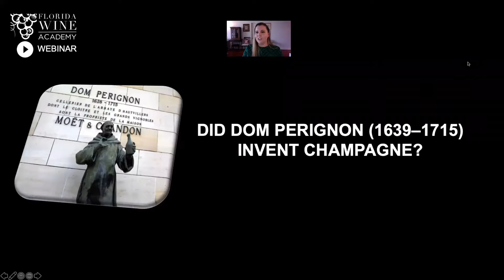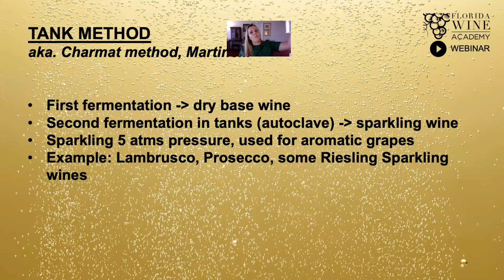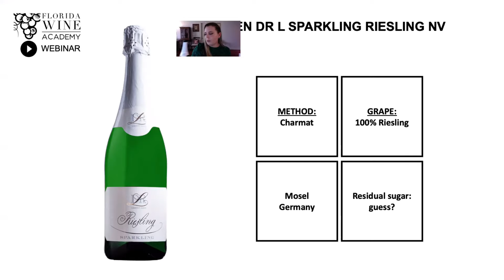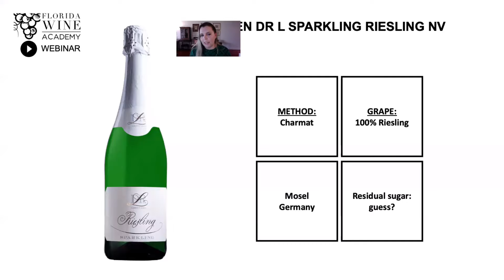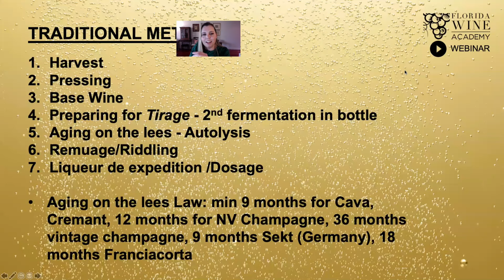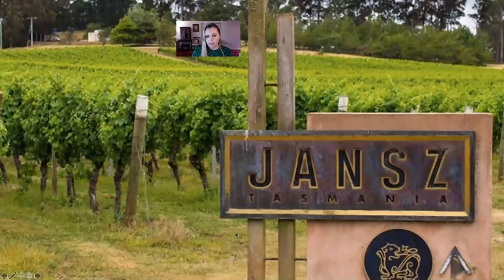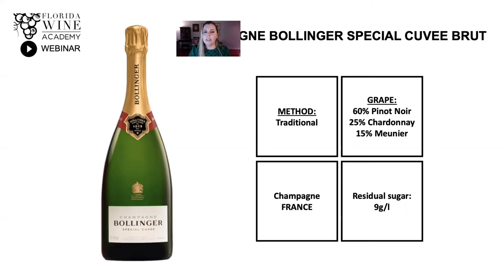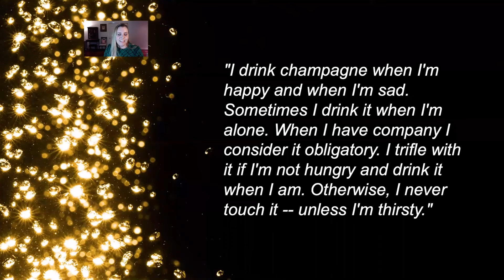Sparkling Life Webinar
The third webinar took place on Friday, March 27th and we focused on sparkling wines.
Five wines made in different methods will were featured.
The lineup is available at 305wines.com
Frico by Scarpetta Lambrusco Rosso Frizzante CAN, Italy
Dr. Loosen, Dr.L Riesling Sparkling (NV), Germany
Jansz Premium Sparkling Rose, Tasmania NV, Australia
Champagne Bollinger Special Cuvee Brut NV, France
Elio Perrone Sourgal DOCG Moscato d’Asti 2018, Italy